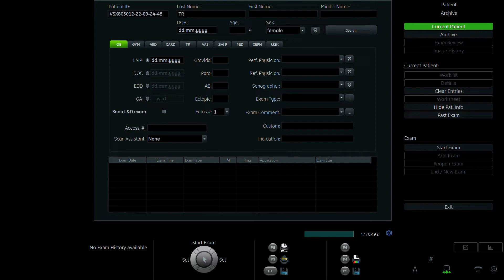TRẦN THỊ THANH 1993 p2